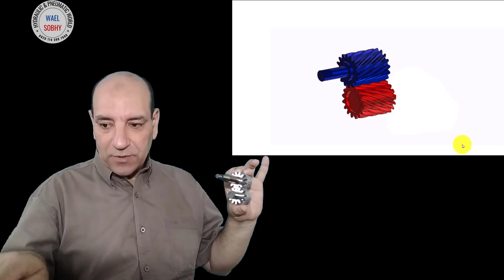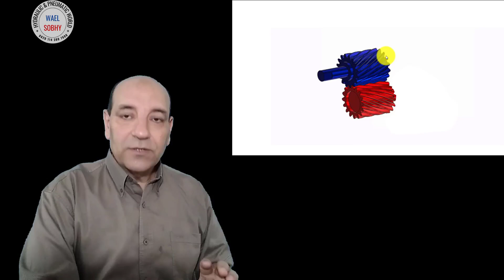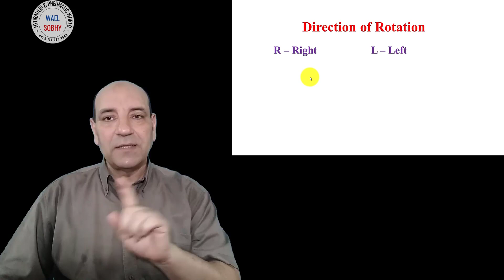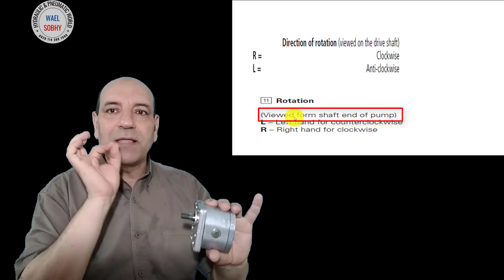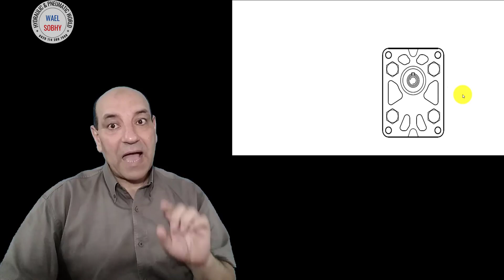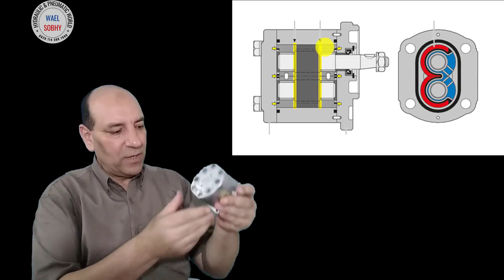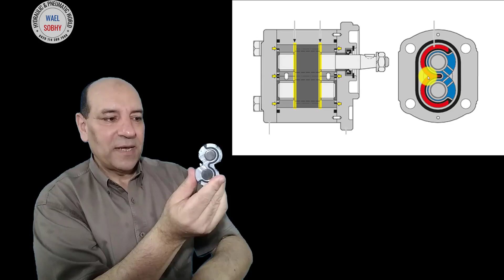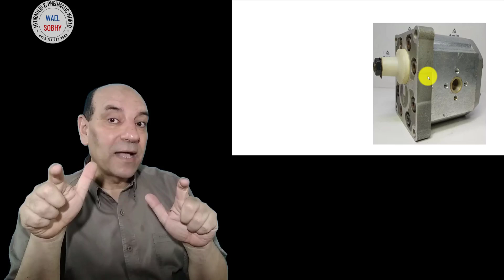كيفية تحديد اتجاه الدوران للمضخة الترسية رغم عدم وجود بيانات عليها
في هذا الفيديو يتم معرفة الاساس الذي يتم بناء عليه تحديد اتجاه النظر لتجنب اختلاف التوصيف لاتجاه الدوران للمضخة الترسية ثم ما هي الحالات الاربعة التي يمكن من خلالها  تحديد اتجاه الدوران للمضخة الترسية بداية من وجود علامات او اكواد عليها الي استنتاج اتجاه الدوران رغم عدم وجود اي بيانات علي المضخة